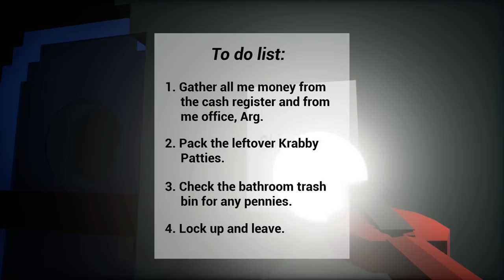GIMME THE PENNIES! | 3am at the Krusty Krab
PeanutButterGamer and SpaceHamster let's play 3am at the Krusty Krab for the PC! - GIMME THE PENNIES!